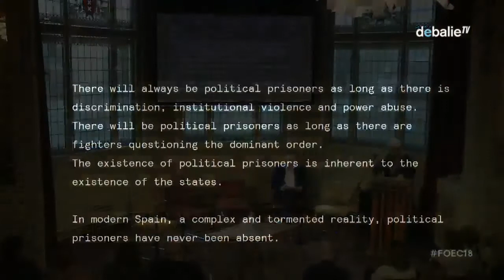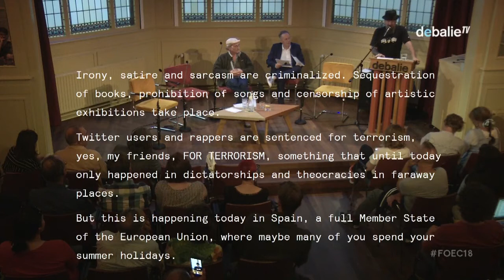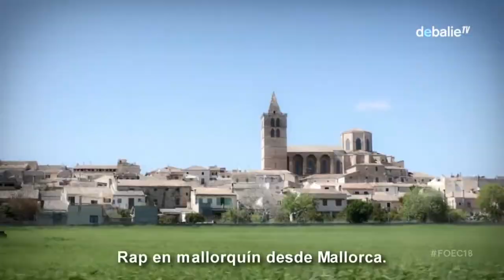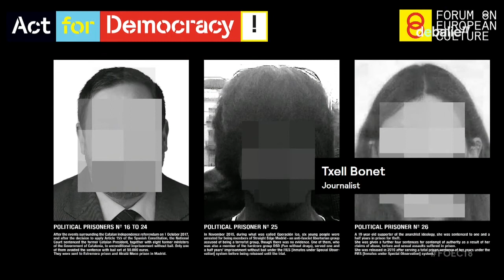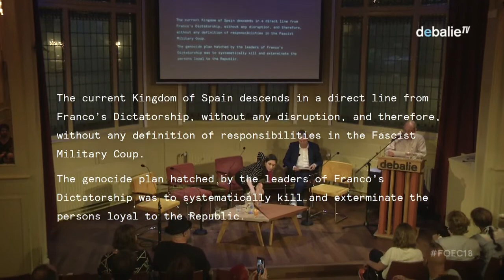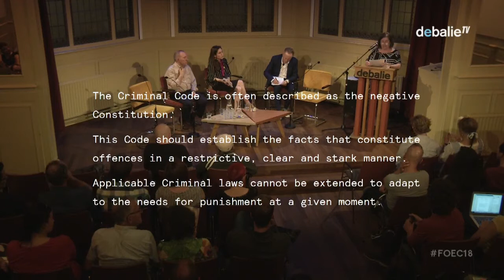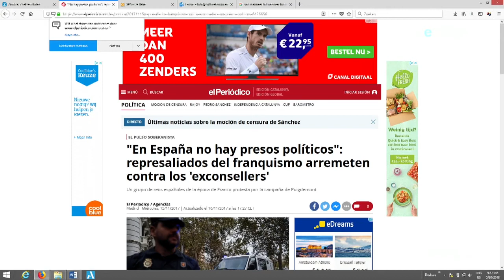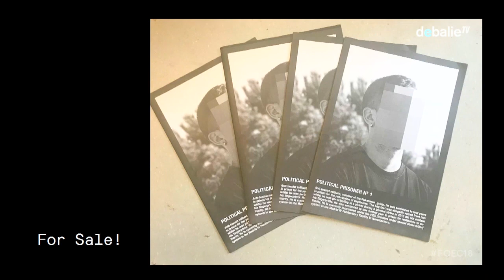Political Prisoners in Spain - with Santiago Sierra - Forum on European Culture 2018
"If Spain isn't a dictatorship, it surely looks a lot like one" – Santiago Sierra, February 2018

- In February this year the artwork Contemporary Spanish Political Prisoners by the famous and controversial Spanish artist Santiago Sierra was removed from a prestigious international art fair. According to the art fair, which is being governed by the local government of Madrid, ‘the artwork undermines the “visibility” of other works at the fair.’ The work, a series of obscured portraits of ‘political prisoners’, includes faces of Catalan politicians who are accused of ‘rebellion’ for leading the Catalan separatist movement to break away from Spain, and are currently jailed awaiting their trial or living in exile. On May 31st, during the Forum on European Culture, we will engage in conversation with Spanish artists who have experienced the censorship themselves and with activists who fight for freedom of expression in Spain. What do they think about the state of the Spanish democracy?

It is not the first time that people who publicly express their opinion in Spain are being silenced. Recently a Twitter user, a poet, some musicians and puppeteers have all been accused for inciting terrorism. How serious is this threat of censorship in Spain? And how should Europe react to these developments in Spain? Has the crisis of Spain become a European crisis?
Political Prisoners in Contemporary Spain(2018) is a series of pixelated photos of 24 Spanish people who are portrayed as ‘political prisoners’. During the Forum Sierra’s photos are exhibited as posters in the streets of Amsterdam. Click here for more information.

Moderated by Spain-correspondent Steven Adolf, we will speak i.a. with:

Santiago Sierra, a famous Spanish artist, whose works often caused controversy.Whether casting sculptures from human excrement or paying junkie prostitutes to have a line tattooed on their backs, Sierra is a provocateur whose art raise headlines.

Txel Bonet, a journalist, radiomaker and partner of the jailed political activist Jordi Cuixart, a leader of the Catalan independence movement who has been taken into custody by the Spanish Court last year.

Cesar Strawberry, a rapper, writer and composer. In 2017 he was sentenced by Spain’s Supreme court to one year in prison for posting tweets that ‘glorified terrorism and humiliated victims’.

Begoña Lalana, a Spanish lawyer, specialized in criminal law, member of the Asociación Libre de Abogados and member of the platform No Somos Delito. As a lawyer she has worked on many cases of contemporary political prisoners in Spain. Political Prisoners in Contemporary Spain (2018) is a series of pixelated photos of 24 Spanish people who are portrayed as ‘political prisoners’. During the Forum Sierra’s photos are exhibited as posters in the streets of Amsterdam.

Pablo Mayoral, a member of La Comuna de Presxs del Franquismo, an association for the political repressed of the Franco regime to give direct testimony of the repression that characterized the last period of the Franco dictatorship.

Language: Spanish with English translation

This programme is a part of the second edition of the Forum on European Culture: “Act for Democracy!”. At a time when the future of Europe is more uncertain than ever before, we bring together leading and inspiring artists, thinkers, economists and politicians during a 4-day interdisciplinary programme to discuss Europe and its future.

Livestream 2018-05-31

 N E D E R L A N D S  :

In februari dit jaar werd het kunstwerk Contemporary Spanish Political Prisoners van de beroemde en controversiële Spaanse kunstenaar Santiago Sierra verwijderd van een prestigieuze internationale kunstbeurs. Volgens de kunstbeurs, die door de lokale overheid van Madrid wordt bestuurd, ‘ondermijnt het werk de zichtbaarheid van andere werken op de beurs.’ De foto’s, een serie portretten van politieke gevangenen, bevatten ook portretten van enkele Catalaanse politici.